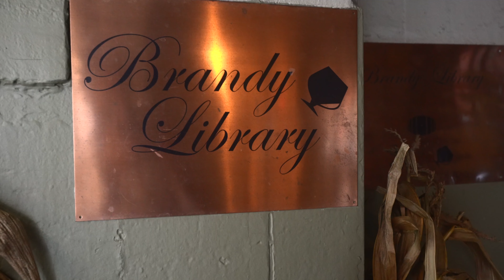Cognac Conversations Rapid Fire 2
Bartender Pam Wiznitzer challenges Cognac Educators ms franky marshall, modern bartender, and Dan Nicolaescu, beverage director at the Brandy Library to answer rapid fire questions.